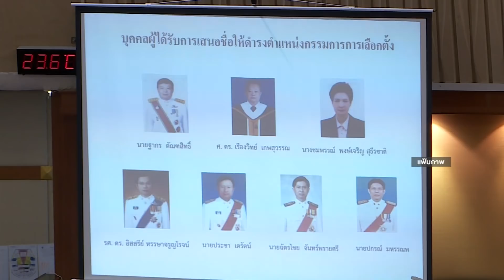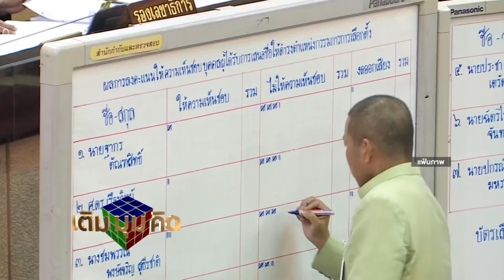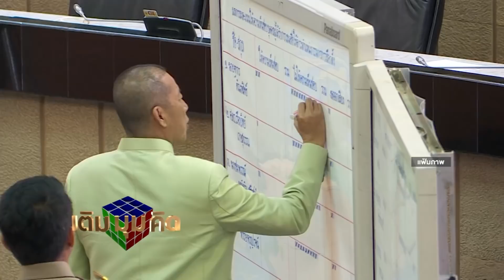เติมมุมคิด 25 02 61 กกต.สอบตกหมด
ที่ประชุมสภานิติบัญญัติแห่งชาติ (สนช.) มีมติ "ไม่เห็นชอบ" บุคคลผู้ได้รับการเสนอชื่อให้ดำรงตำแหน่งกรรมการการเลือกตั้ง (กกต.) ทั้ง 7 คน ภายหลังคณะกรรมาธิการสามัญเพื่อตรวจสอบประวัติ ความประพฤติ และพฤติกรรมทางจริยธรรมของบุคคลผู้ได้รับการเสนอชื่อให้ดำรงตำแหน่ง กกต. เสนอรายชื่อต่อสภา วันนี้ (22 ก.พ.)
ในการลงมติเป็นการลงมติลับใช้เวลา 2 ชั่วโมง ผู้ได้รับการเสนอชื่อต้องได้รับคะแนนเสียง "เห็นชอบ" ไม่น้อยกว่ากึ่งหนึ่งของจำนวนสมาชิก สนช. เท่าที่มีอยู่ หรือ 124 จาก 248 คน แต่ปรากฎว่าไม่มีผู้ใดได้รับคะแนนเกินกึ่งหนึ่ง เท่ากับบุคคลที่ได้รับการสรรหาทั้ง 7 คน หมดสิทธิเป็น กกต. ชุดใหม่
มาเติมมุมคิดกับคน 3 รุ่น ดร.เจิมศักดิ์ ปิ่นทอง ปริญญ์ พานิชภักดิ์ วิพัตรา โตเต็มโชคชัยการ พริษฐ์ วัชรสินธุ วันเสาร์-อาทิตย์ เวลา 20.15 น. new18